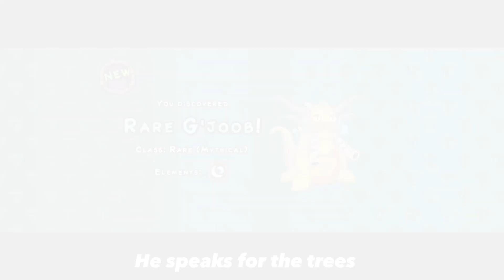Playing my singing monster’s and visiting @SomozaMSM_ island